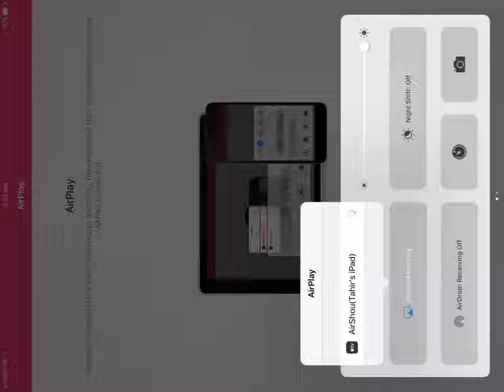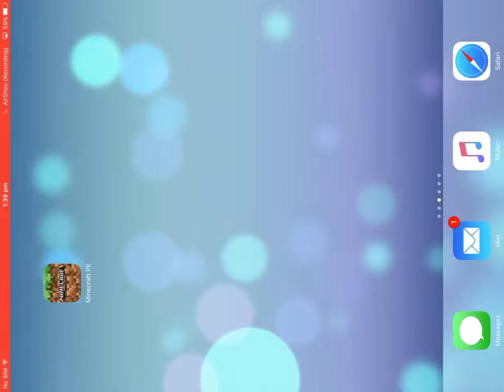Rolling Sky - How to finish level 2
Today I am playing the mobile app game Rolling Sky and showing people how to beat level 2.